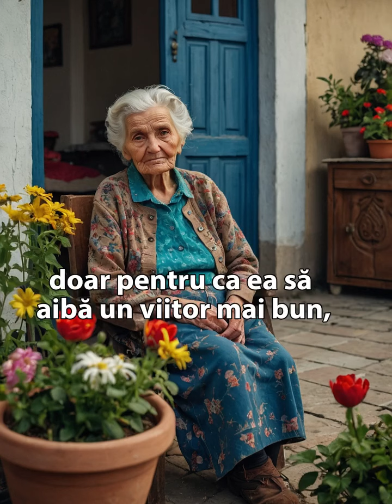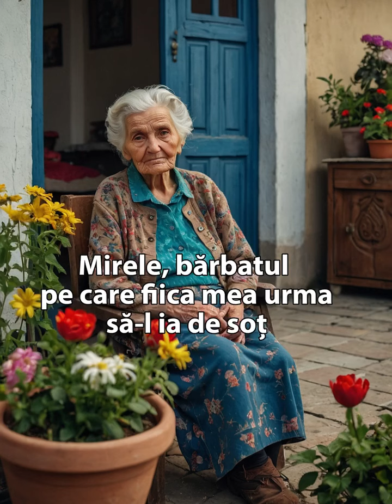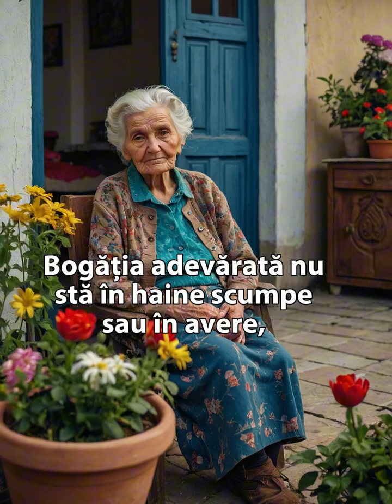Mama bătrână la nunta fetei sale...